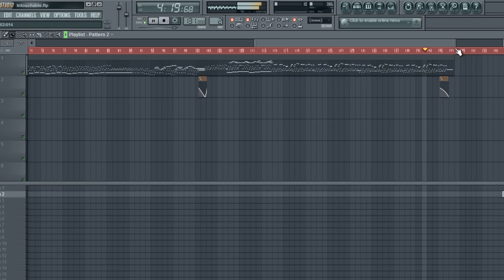Emotional & Beautiful Piano Instrumental - "Intouchable"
Capital EagleZ - Intouchable
Emotional, Beautiful & Instrumental Piano Beat

Großen Dank an WinstonPicture für das Intro!

TheElectronicBeatZ
Music4U!
AnyQuestions?!